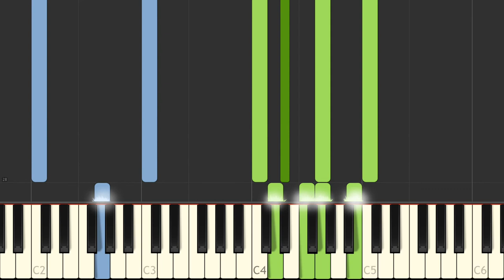J S Bach Das Wohltemperierte Clavier II, Fuga II BWV 871